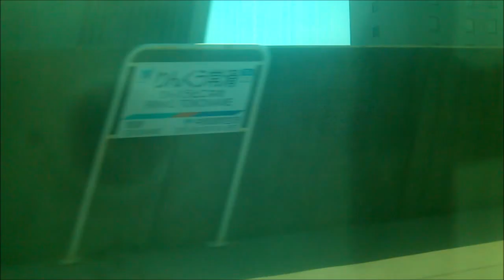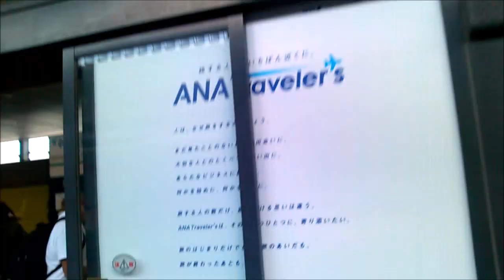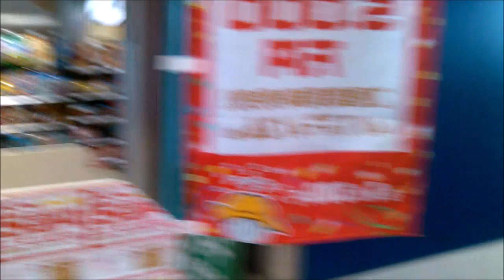【NGO : 中部国際空港 駅】Arriving at Centrair Station by 名鉄 Meitetsu @ Chubu International Airport (6:20)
[ TRAVEL JAPANESE PHRASE STUDY GUIDE BOOK ]
- English and Japanese Ver - Kindle Edition